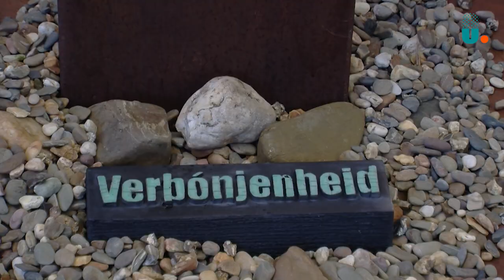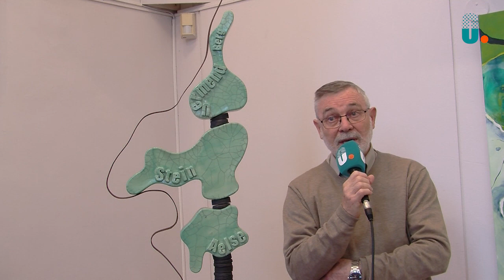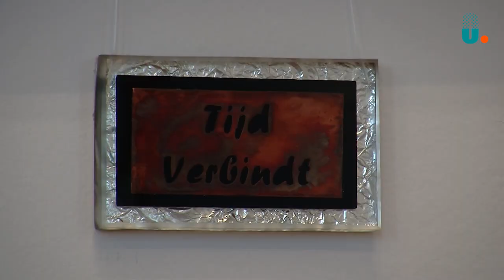Mr. Harry Dobbelsteinprijs 2021